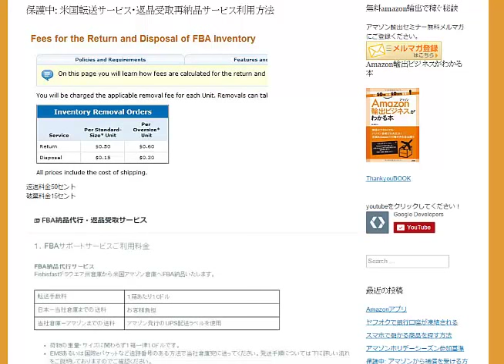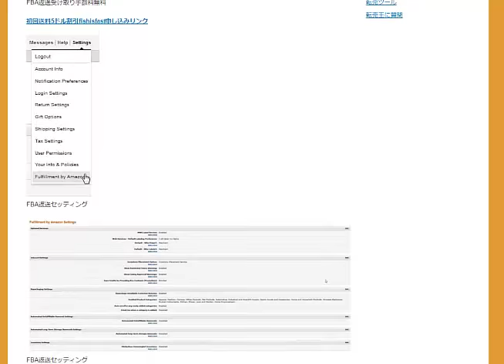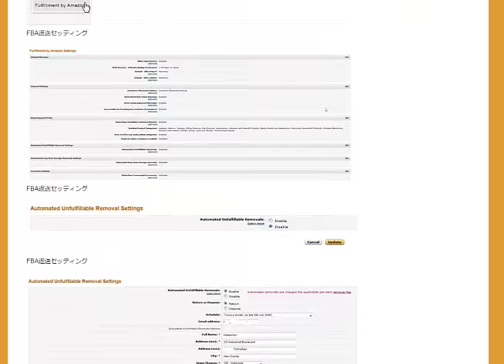amazon輸出返品対応FBA返送受け取り手数料無料